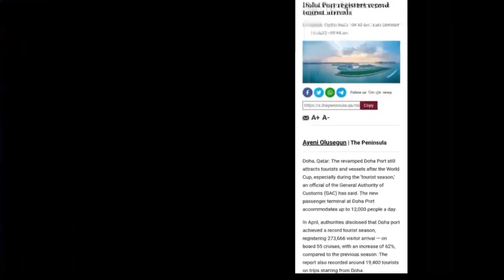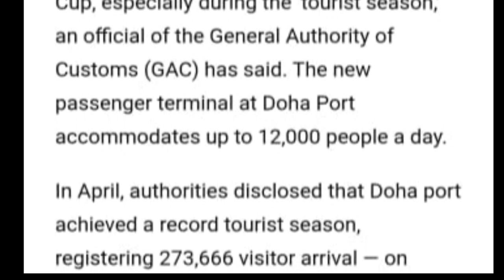💥कतर मै September के हवाले से सभी के लिये खुशखबरी ¦¦ Doha Qatar News ¦¦ Qatar News Hindi